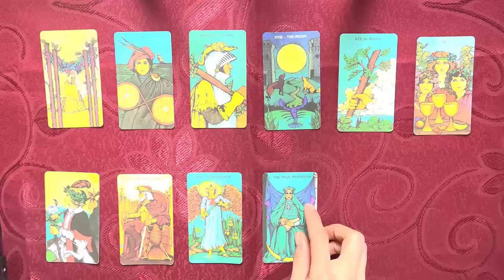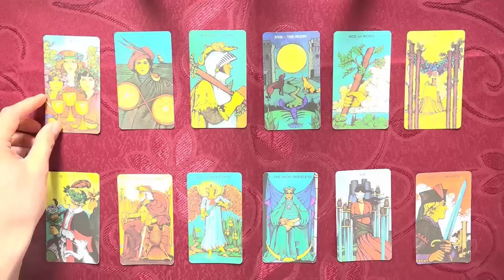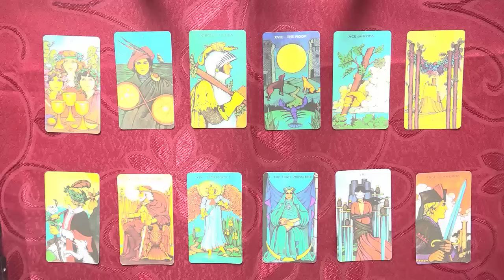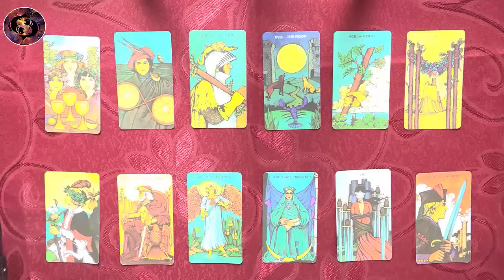Mhoni Vidente 9 de Junio 2024✨ Horóscopo y Predicciones✨ Caminos cruzados: suerte y oportunidades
Mhoni Vidente de hoy 9 de Junio:
♈ 05:42  Aries
♉ 08:40  Tauro
♊ 11:36  Géminis
♋ 14:27  Cáncer
♌ 17:11  Leo
♍ 20:00  Virgo
♎ 22:47  Libra
♏ 25:22  Escorpio
♐ 28:09  Sagitario
♑ 31:14  Capricornio
♒ 34:11  Acuario
♓ 36:59  Piscis